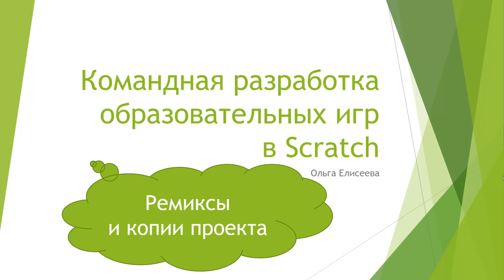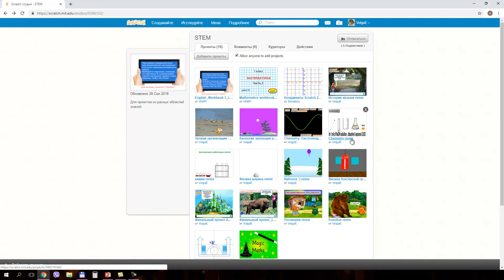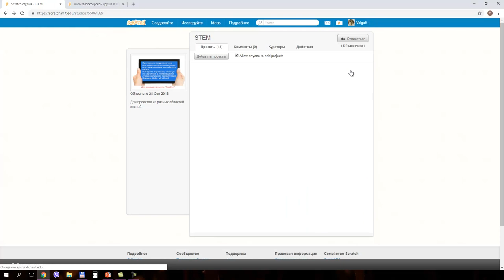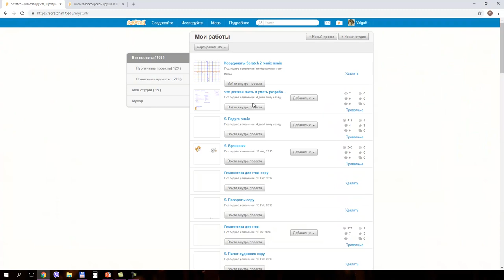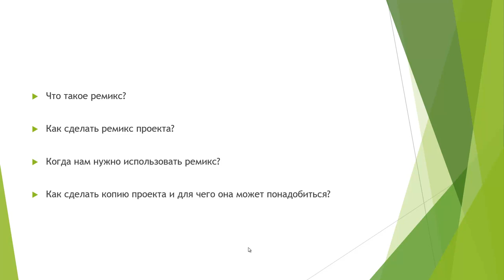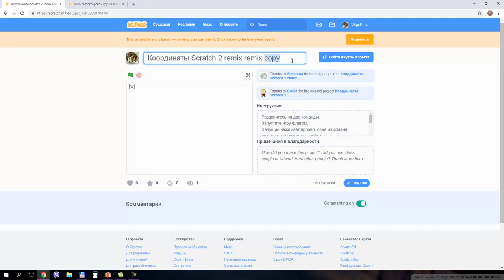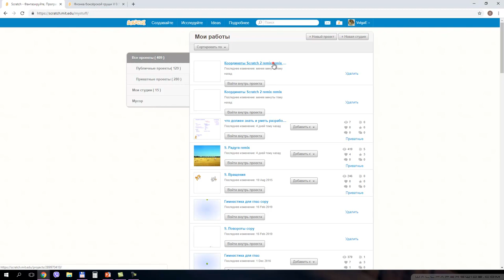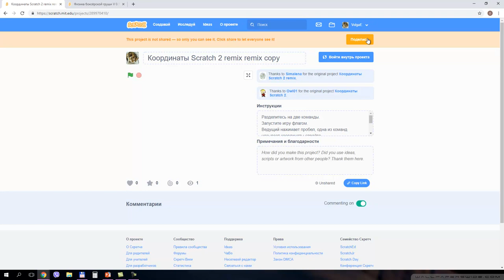Создание и использование ремиксов в Scratch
Узнаём, что такое ремикс в Scratch, как его создавать и использовать в процессе коллективной разработки проектов.

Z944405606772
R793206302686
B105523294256